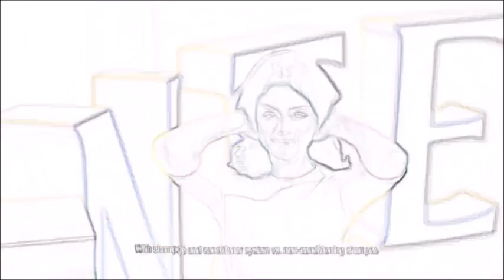its selena ad